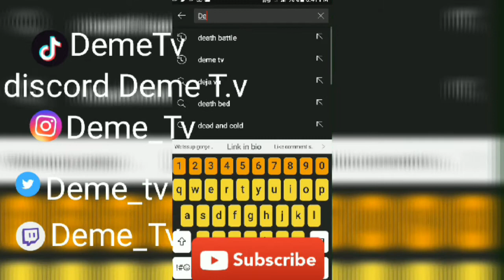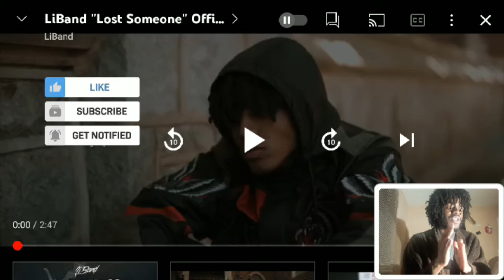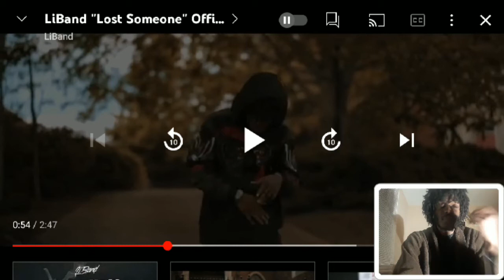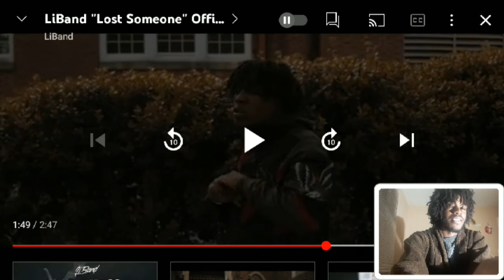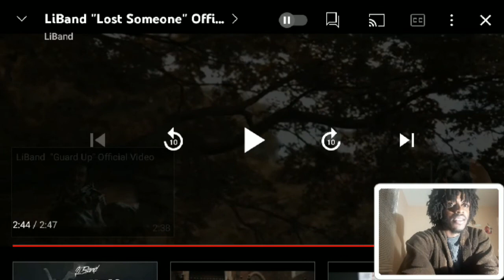LiBand Lost Someone Music Video Reaction | This Hit Different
Also

Use Code
DEMETV1

Music intro

Khea miti

J3mob 123